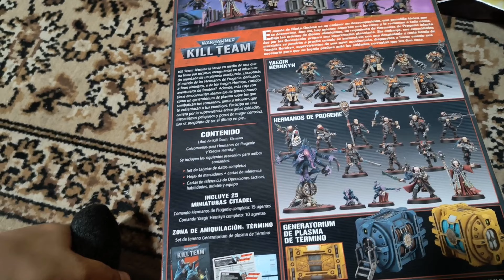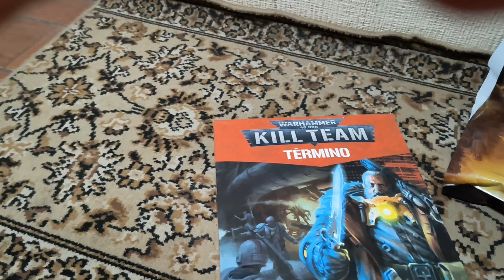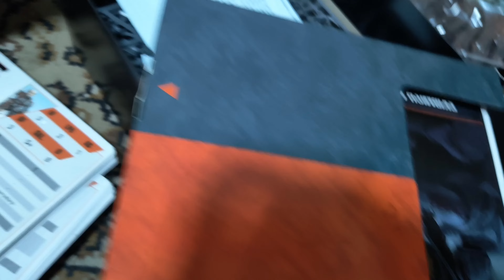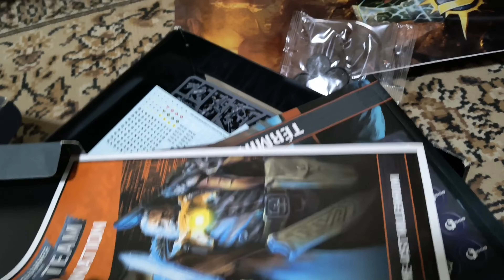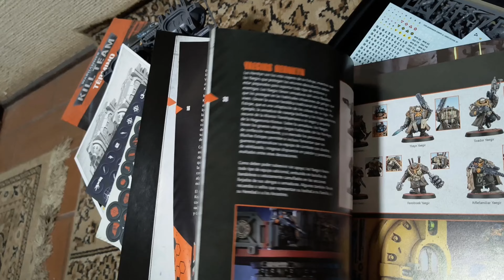Unboxing set Warhammer Termino